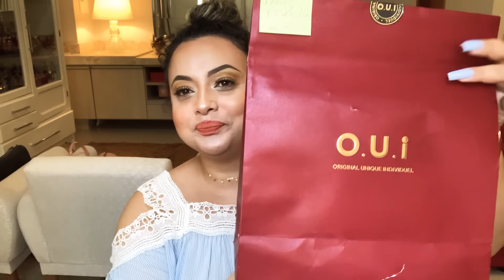😍🥰♥️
🌼LINK ESPAÇO NATURA VERA BENTO👇🏻

cupom: JUNHOVINTE

🌺ESPAÇO SHOPEE VERA BENTO

No espaço tem AVATIM EUDORA e muito mais..
Frete GRÁTIS para todo o Brasil

🌺ESPAÇO AVON👇🏻

⚠ IMPORTANTE:
👉válido somente para a primeira compra no site Avon.com.br

📅 Valido até 31/12/2021

 MAHOGANY✨L’Occitane👇🏻

LINK DO INSTAGRAM DA FABIANA👇🏻

FABIANA

🌻THATI BEAUTY

🌸VICTORIA’S SECRETS
🌸BATY & BODY WORKS

Tem dúvidas na hora de escolher um perfume ? Uma fragrância?
Aqui, te dou dicas, de como fazer a melhor escolha, para seu gosto olfativo.

Vídeos de resenha de perfumes nacionais, importados e contratipos.

Tem dúvidas de onde e como usar seus perfumes ?
Vem comigo que te ensino tudo...